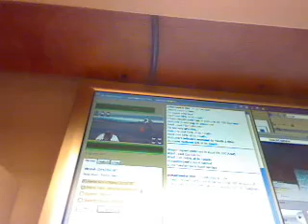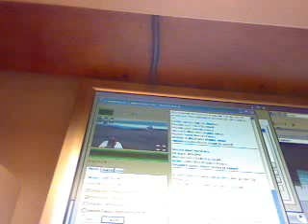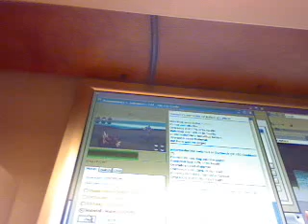vs pokemaster164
standard shoddy battle